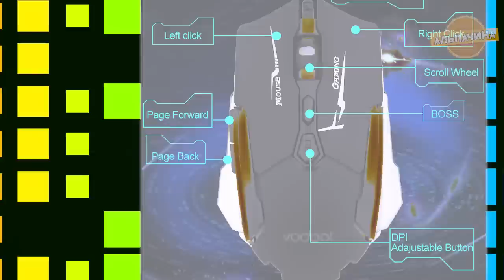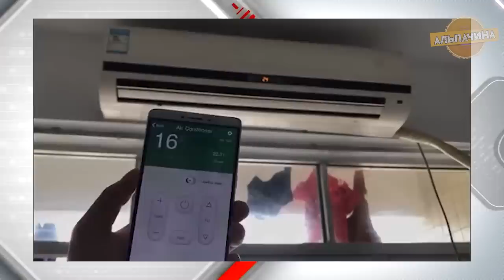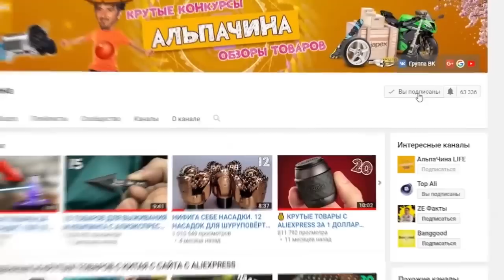ГОДНАЯ И КРУТАЯ ЭЛЕКТРОНИКА ИЗ КИТАЯ С АЛИЕКСПРЕСС Советуем посмотреть!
В этом видео вы увидите классные и полезные электротовары из нашего любимого сайта Алиекспресс, по доступной цене. Электроника нам помогает постоянно, и следит как за здоровьем, и самочувствием, так и помогает нам расслабится. И такие гаджеты сегодня вы увидите: